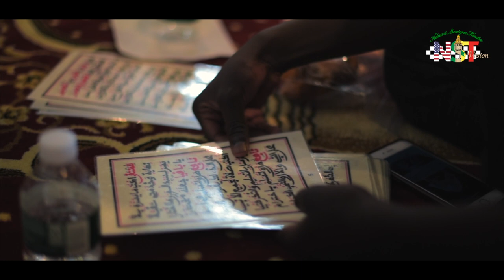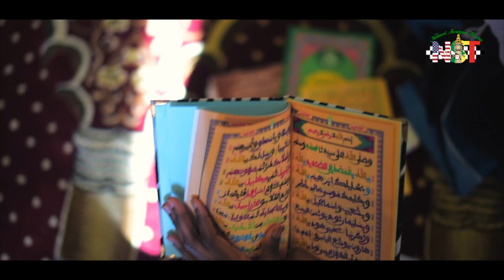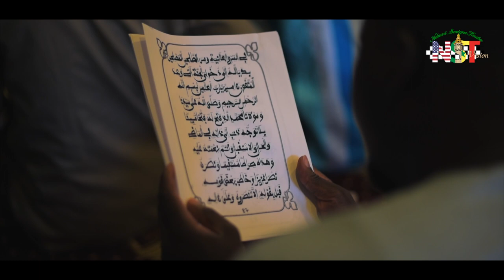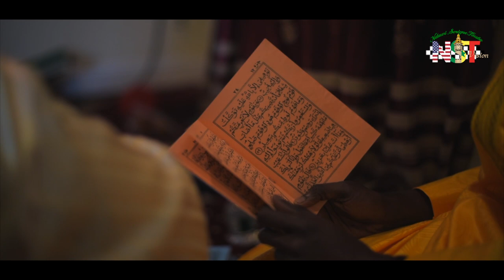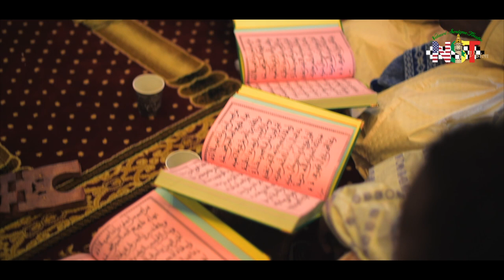NST WADIAL 18 SAFAR 2019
NST wadial (preparation of) 18 Safar was held at the Zawiya Elhadji Malick Sy yesterday October 13th 2019. This commemoration known as 18 Safar celebrates the departure into exile of the founder of Muridism, Cheikh Ahmadou Bamba, known also as Serign Touba. May ALLAH accept our prayers, guide our heart and give us the opportunity to act on everything we've learn that day. Jeureujef SERIGNE TOUBA!!